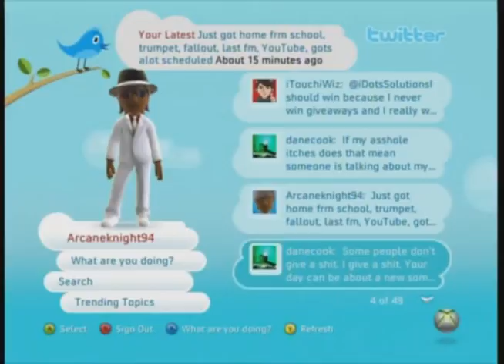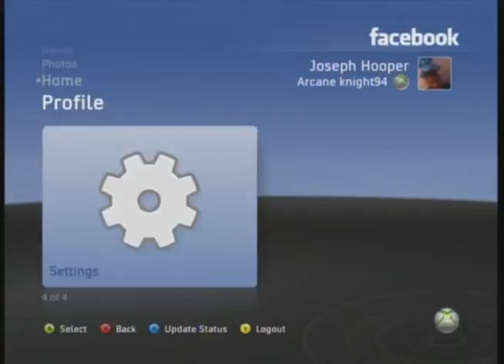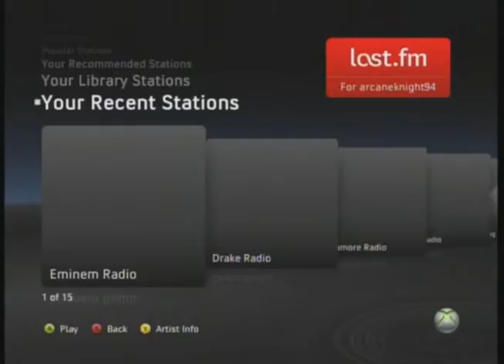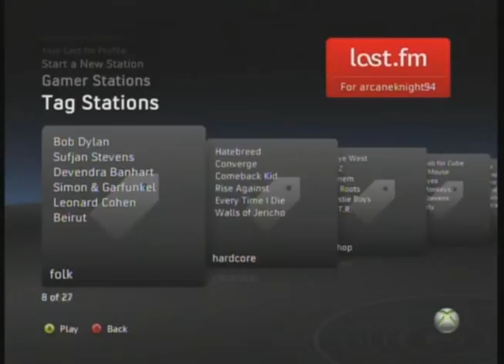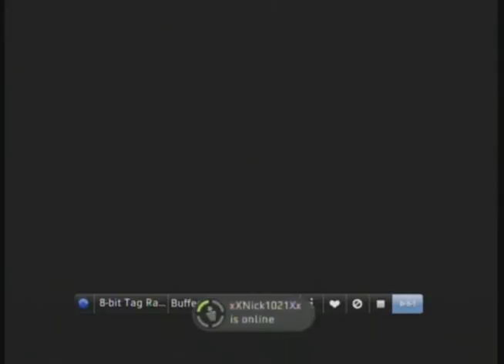Xbox Update Preview 2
New update, enjoy